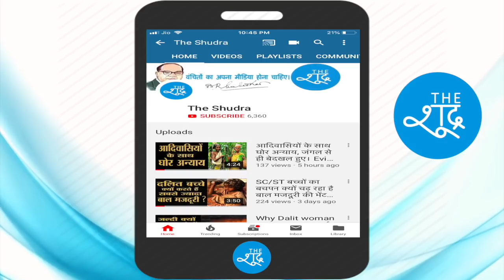Owaisi का Modi सरकार पर जबर्दस्त हमला, Mob Lynching पर कही ये बड़ी बात।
Loksabha में AIMIM चीफ AssadudinOwaisi ने MobLynching पर मोदी सरकार की कड़ी आलोचना की। ओवैसी ने सरकार के बारे में बड़ी बात कह दी।

Video Courtesy - LSTV